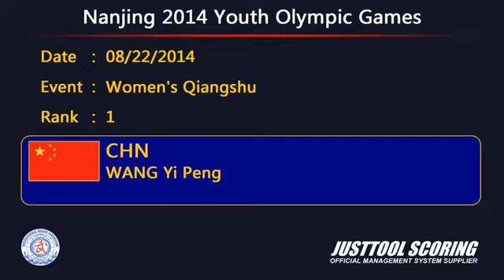Nanjing 2014 Youth Wushu Tournament Wushu Taolu Women's Qiangshu Spear 1st Place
‪#‎Nanjing2014‬ Youth ‪#‎Wushu‬ Tournament - Wushu ‪#‎Taolu‬ - Women's Qiangshu (Spear) - 1st Place
Yipeng WANG ‪#‎CHN‬